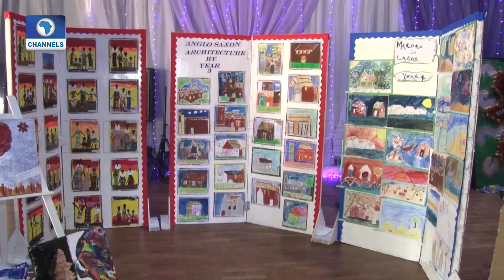Childrens Int'l School Kids Display Creativity |Art House